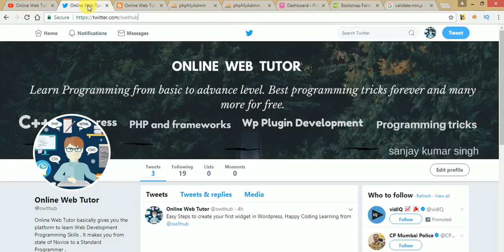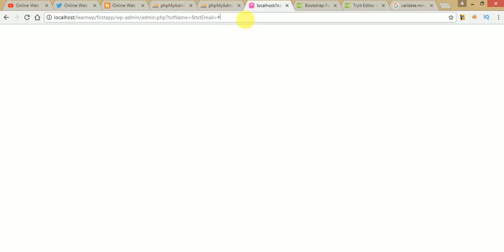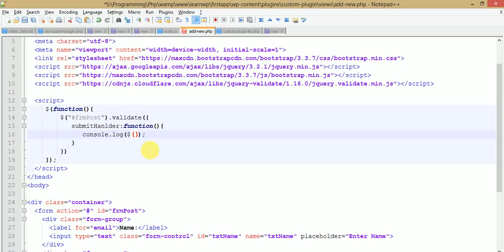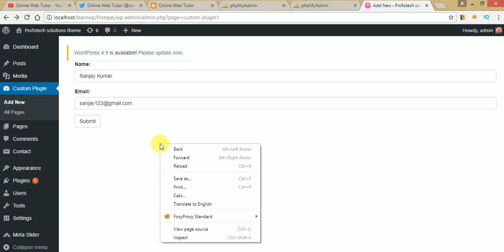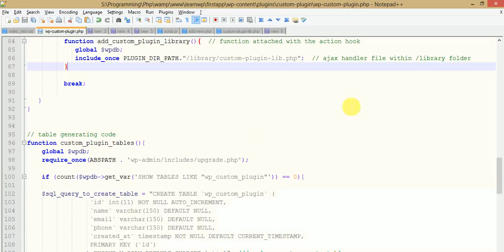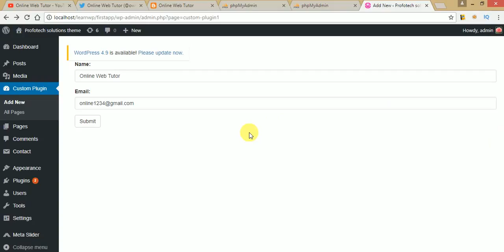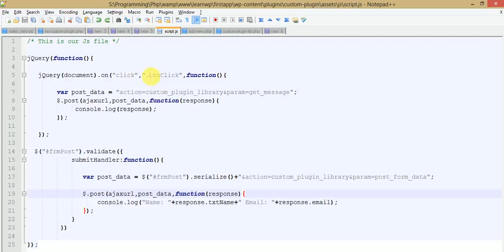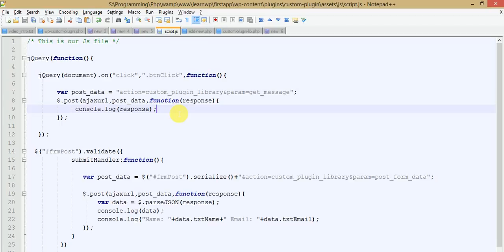Wordpress Plugin Development tutorial from scratch (Part 14) Post Form data in Wordpress Plugin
In this video session i have explained about Post Form data to Server in Wordpress Plugin, But for that we should learn to make

Steps to do this task:
#1: Make HTML form from where we will make server request.
#2: Make use of javascript to link with library file of server
#3: Handle the Client request
#4: Send response of Client Request

First we make html form ,
We have added some data fields

Make use of javascript 'post' method
// other ajax request
jQuery("frmPostOtherPage").validate({
       submitHandler:function(){
var post_data = jQuery("frmPostOtherPage").serialize+"&action=c&param=form_data";
        jQuery.post(ajaxurl,post_data,function( response){
        var data = jQuery.parseJSON(response);
// By using this we serialzed form data 'jQuery("frmPostOtherPage").serialize' and now we are almost ready to send
   data to server
   'ajaxurl': This is the value 'admin-ajax.php' by admin_url('admin-ajax.php');

   Parameter Details:
   action=custom_ajax_req
       // It attaches the library file with client request

    if(isset($_REQUEST['action'])){  // it checks the action param is set or not

   switch($_REQUEST['action']){  // if set pass to switch method to match case
   case "custom_ajax_req" :

  add_action("admin_init","add_custom_plugin_library");  // match case
    function add_custom_plugin_library(){  // function attached with the action hook
    global $wpdb;
    include_once PLUGIN_DIR_PATH."/library/custom-plugin-lib.php";  // ajax handler file within /library folder
    // and now from this file we are going to handle 'form_data' variable data

    break;

   &param=get_message
   // It find the executable function with this value'get_message'.

   if(!empty($getParam)){
    if($getParam=="form_data"){
    // here we access form data.

Also you can learn Wordpress Custom